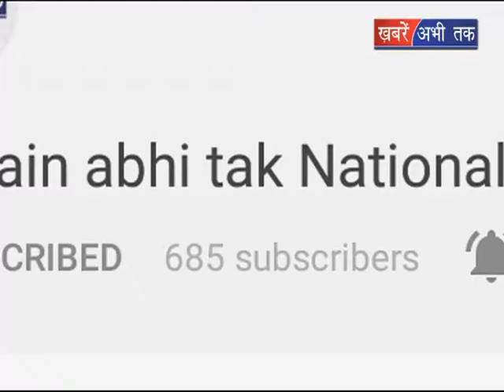यूपी डिप्टी सीएम दीनवश शर्मा का बयान || Khabrain Abhi Tak Live